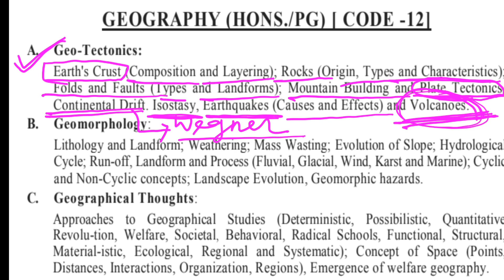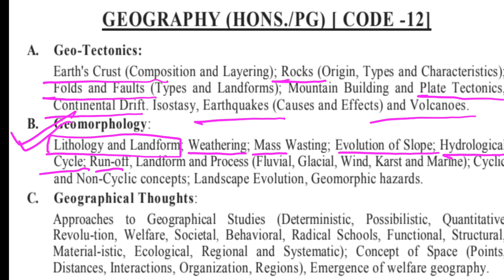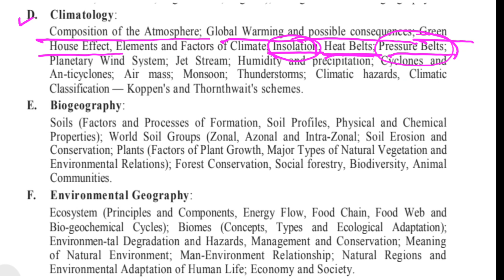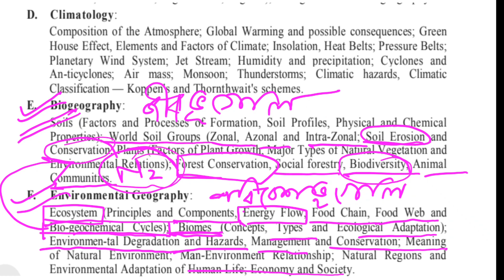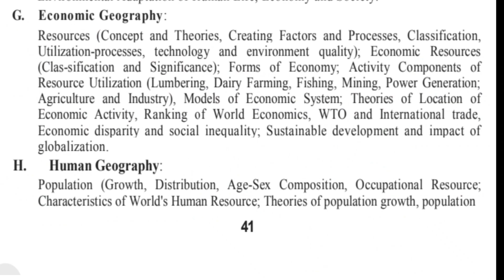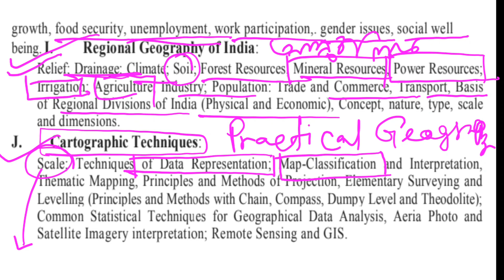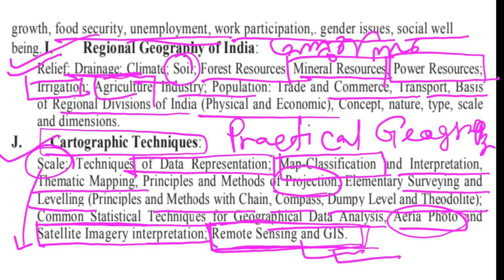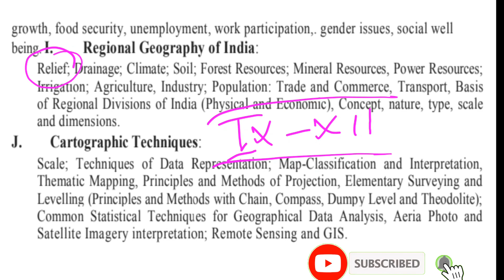Madrasah Service Commission Geography PG Syllabus 👍👍💯💯💯🔥🔥@sanjoysutradhar1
Madrasah Service Commission 2023 Geography PG syllabus geography WB Madrasah Broad Madrasah Recruitment Madrasah syllabus SLST geography syllabus geography syllabus PG UG geography syllabus